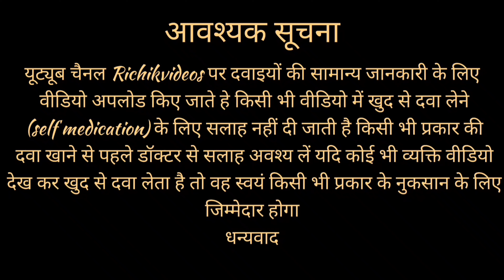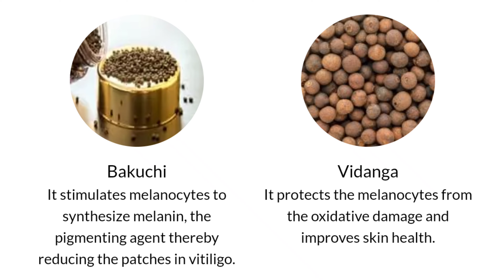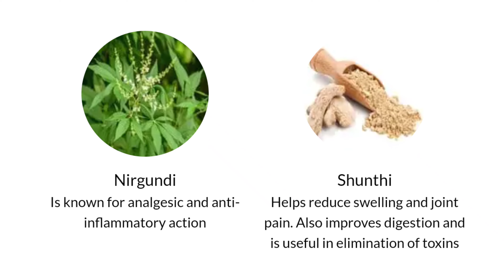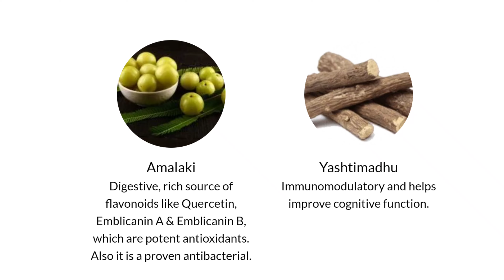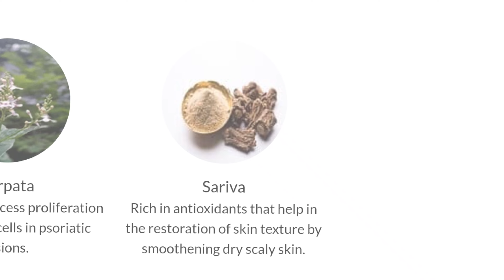Medical Store Products list | Charak की tablet और Syrup की सम्पूर्ण जानकारी | चरक फार्मा | Part 3